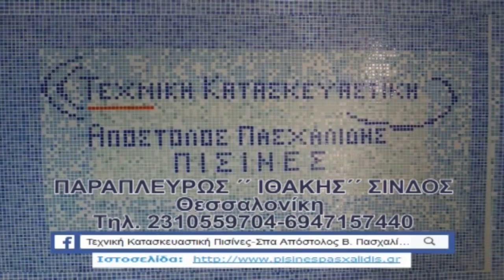ΛΕΥΚΩΝΑΣ - ΑΝΑΓΕΝΝΗΣΗ 1-3